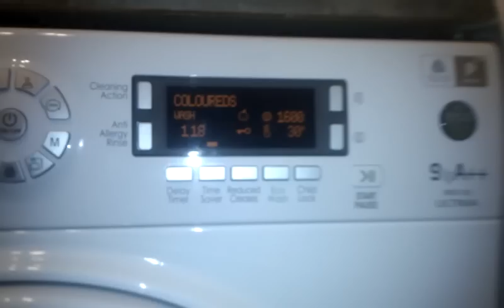Hotpoint WMUD962P cotton main wash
My brand new machine. As you can see the cottons tumbles are much faster than they used to be. I'm very very happy with this machine they have been tweaked a lot and it is damn heavy!